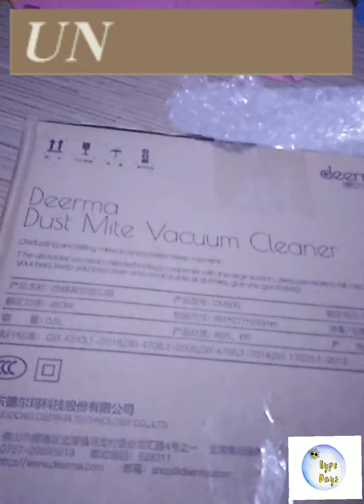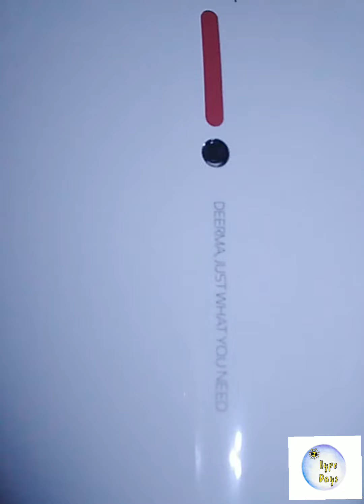UNBOXING DAY || Deerma Dust Mite Vacuum CM800